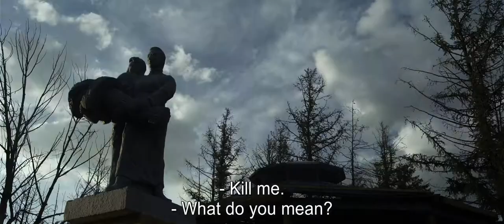Wildflower Garden trailer (MONGOLIAN CRIME DRAMA) eng subs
A group of drifters, criminals and outcasts come together for an unexpected night of hard truths in this historical drama.